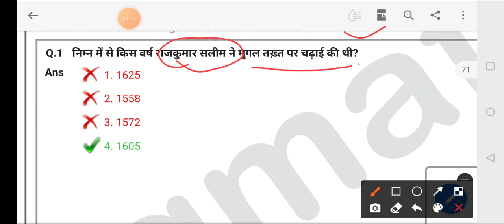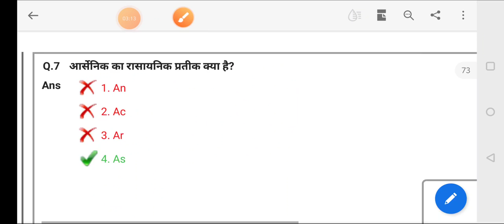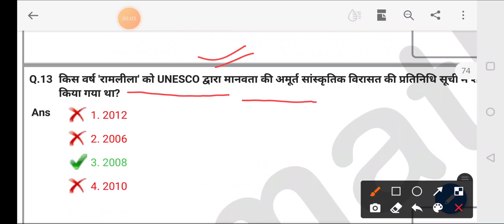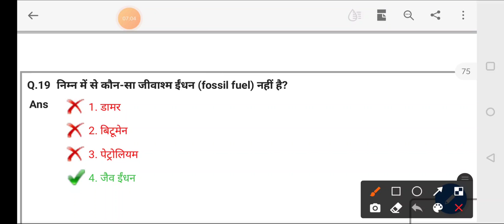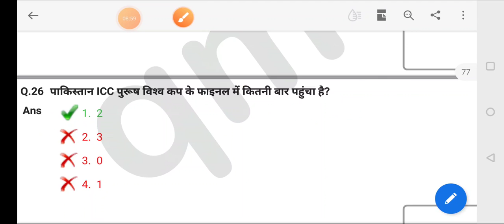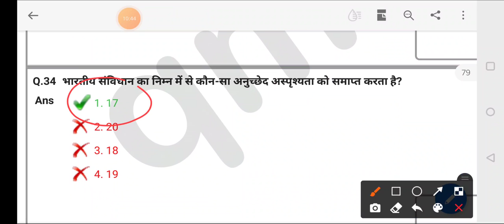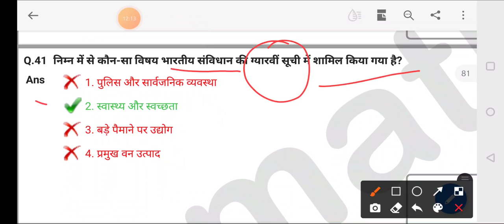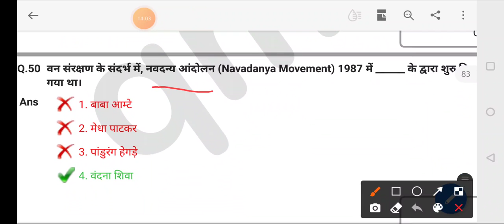RRB NTPC EXAM 2020|| ssc cpo gs/gk paper nov 2020|| part-2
ssc cpo gs/gk paper nov 2020